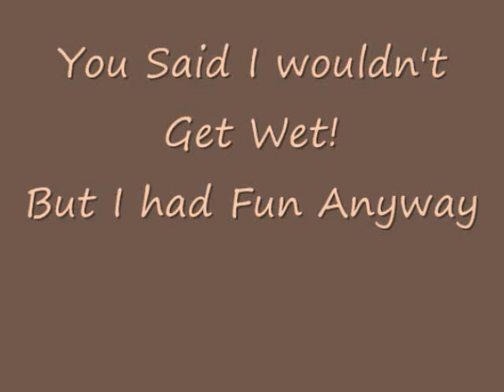S.O.B. 23 Nov 2009 Sepia Version.wmv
Darrell & Wendy on Hobie 16 San Diego Bay